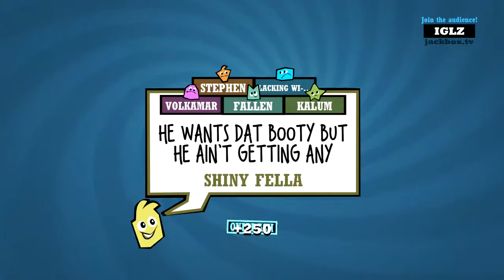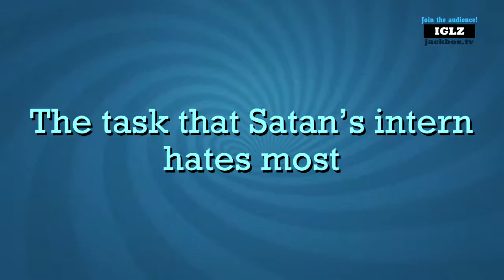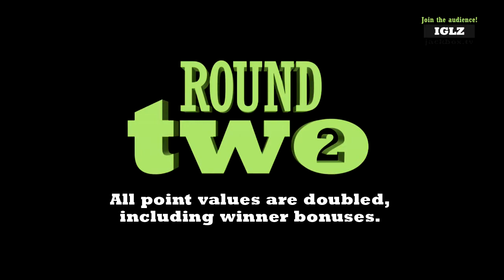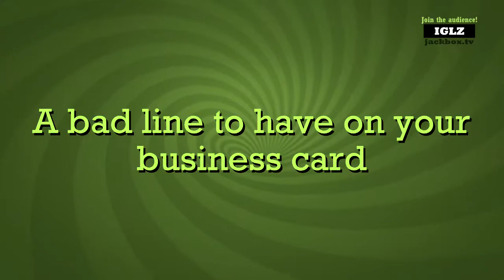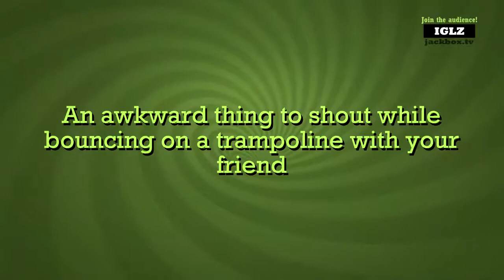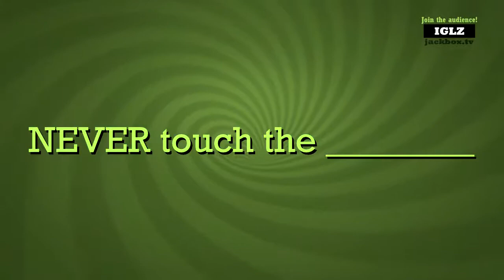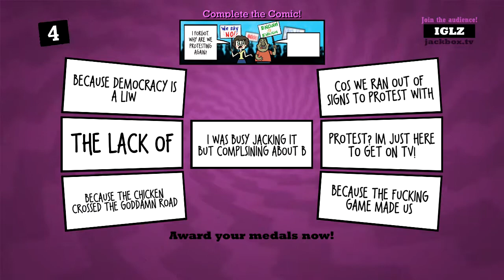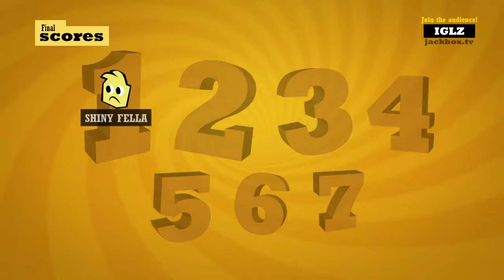MCM Week Day 4 | Quiplash 2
Guys?..Guys??! I think i hurt my neck, I think I got a quiplash, from going to fast...

Wanna talk to me about stuff and be friends?
Skype; shadowwolf3582
Discord; OkamiOfDarkness #4990

Wanna Play me in a Game?;
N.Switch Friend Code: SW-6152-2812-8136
Steam; OkamiOfDarkness
NintendoNetworkID; ShadowWolf3582
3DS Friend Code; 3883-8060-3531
PSN name; shadowowolf